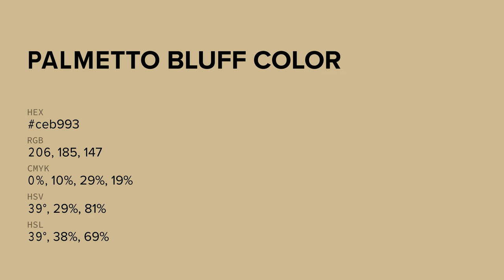Palmetto Bluff color ceb993 hex color - Brown color - Cool color ceb993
What color is Palmetto Bluff ? ceb993 hex color - Brown color - Cool color ceb993

Hex ceb993 Color Code is also known as Palmetto Bluff color.

Hex ceb993 Color code in RGB color code model is created after adding 80.78% red color, 72.55% green color and 57.65% blue color.
Hex ceb993 Color code in CMYK color (process color) code model is generated after subtraction of 0% cyan, 10% magenta, 28% yellow and 19% black.